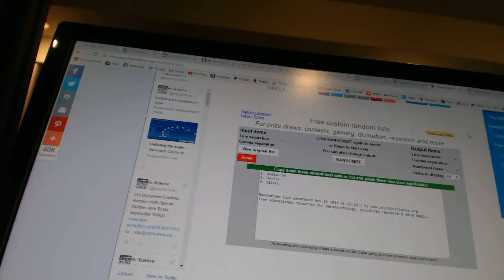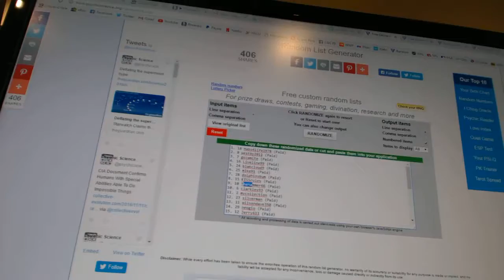C&C #6610 Multi Random